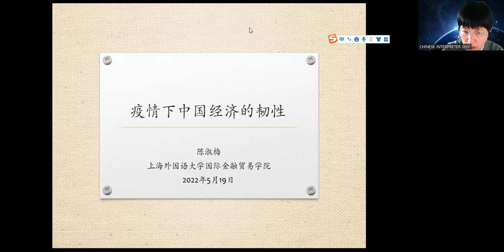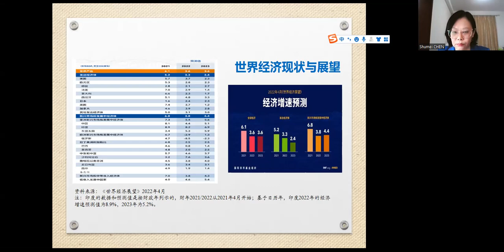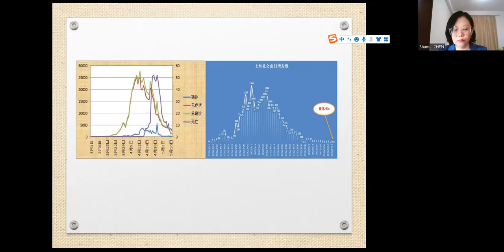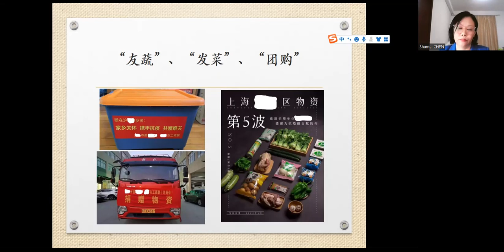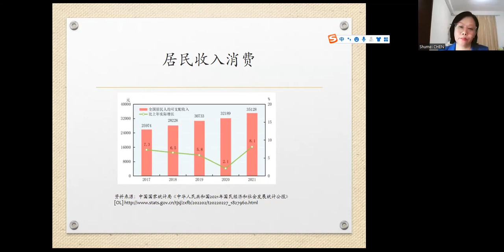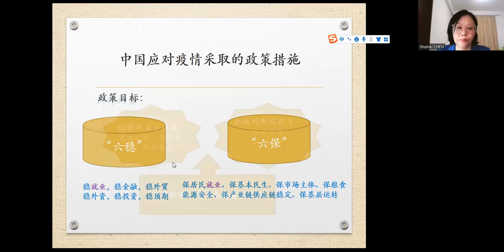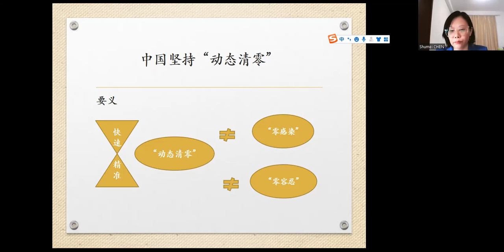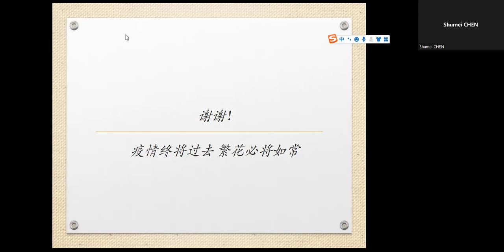Perfiles de la China contemporánea: Economía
Conferencia de la Prof. Chen Shumei de la Universidad de Estudios Internacionales de Shanghai, denominada: "La resiliencia de la economía china ante la pandemia de COVID-19"

"Perfiles de la China Contemporánea" es un ciclo de conferencias organizado por el Instituto Confucio de Madrid -desarrolladas en la modalidad online a través de la plataforma Zoom- que pretende delinear diversos perfiles de la China contemporánea, presentando fenómenos y problemas sociales desde varias disciplinas académicas: economía, sociología, política, lengua, ecología, ciencias, entre otras.

Se trata de un panorama introductorio provisto por especialistas españoles, en su mayoría, que abordan temas importantes y desconocidos por el público general, y busca paliar la curiosidad que esta potencia asiática ha despertado en el mundo.